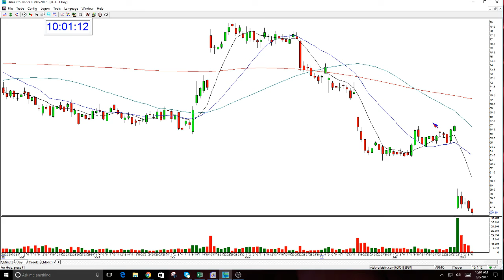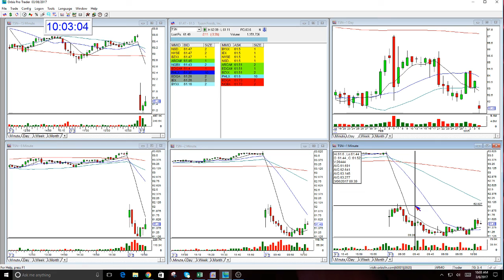TARGET PUT OPTION CALL-3-6-2017